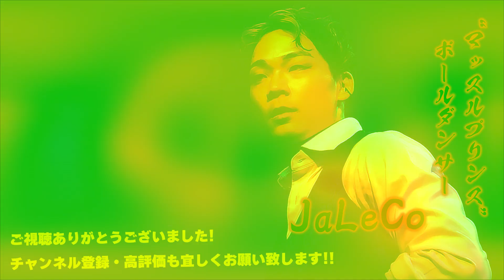【1/2 men】"MUSCLE PRINCE" ポールダンサー JaLeCo / ポールダンスパフォーマンス / スペシャルディナーショー / 東京秋葉原トークライブBAR from scratch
ポールダンス♥レギュラー
"マッスルプリンス"こと
ポールダンサー JaLeCo さんのパフォーマンス動画です❢❢

タイトルとサムネイルに書かれた【1/2 men】とは何か？
是非ご視聴していただき ”いずれ” 当ててみて下さい❢❢

※セ○シー過ぎるので、所々ぼかし対応をしております。

▼▼撮影協力頂いた 秋葉原トークライブ BAR ''from scratch'' さんのSNS一覧▼▼